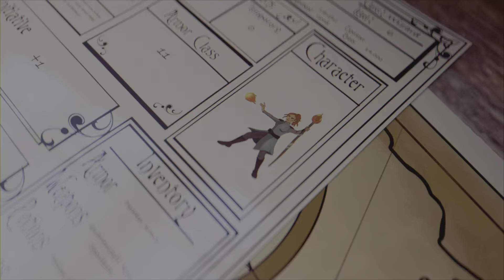BEST CONTROLLER SETTINGS FOR PIECE CONTROLL/AIMBOT